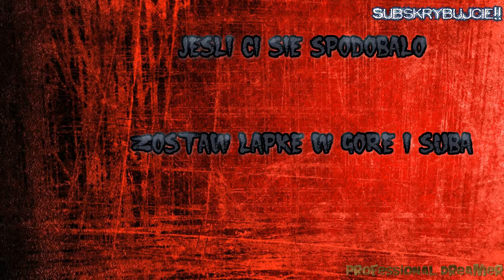PLKD Fifa 16 Back to Glory Bramki z odc. 43-45 [#15]